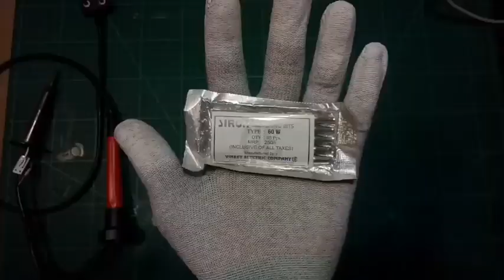Soldering iron (60w) repairing and making process in detailed 😯 II ‎@ajaycreaterelectronics2527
your query - Soldering iron (60w) repairing and making process in detailed 😯 II ‎@ajaycreaterelectronics2527  ‎@SkElectronicswork